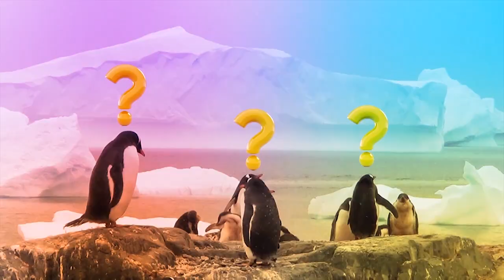ACHAMOS O GALO DA SERRA | VIAJE COMIGO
Seus COMENTÁRIOS também são muito bem-vindos.

Conheça também o PROGRAMA VIAJE COMIGO, exibido em rede nacional pela TV Novo Tempo.
Todos os Domingos às 07:30 e 20:30 hrs
Por assinatura: SKY 14  - Net 184 - Oi 214 - Claro 184
Antenas Parabólicas (Todas)

vc1720pvcfg